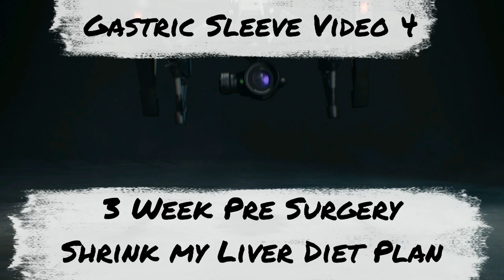How to Shrink my Fatty Liver Diet for Gastric Sleeve.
Just a video where I outline my current Pre Operation diet before my surgery. I started this diet as directed from my Dietition specifically to shrink my fatty liver, I started 3 weeks before my operation. I have just finished week one and have lost 4.5kg. (Same weigh in 1st in the morning after Bowel movment). Hope this helps. I will do a followup video to this before my surgery.

MyGamingChannel.com

Non related info.

Buy our products at
Buyeverything.com.au